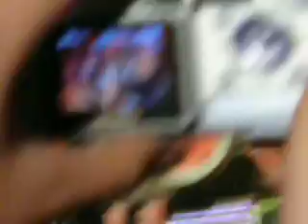元宵節光榮碼頭-張晉樵跳我是No.1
更多關於張晉樵的影音